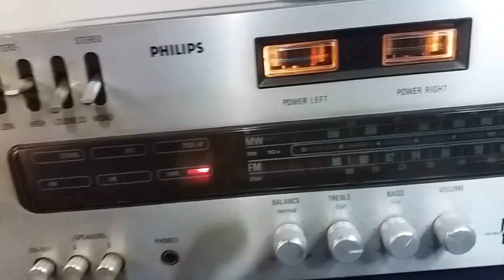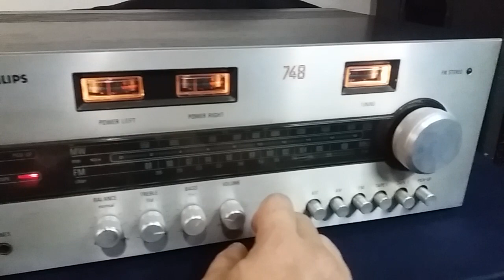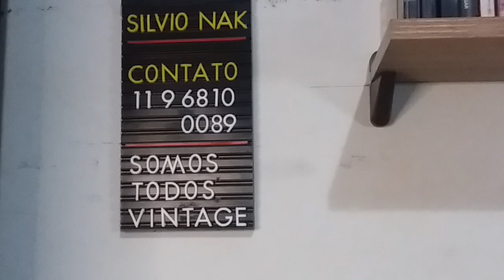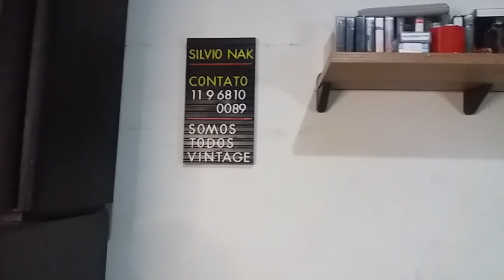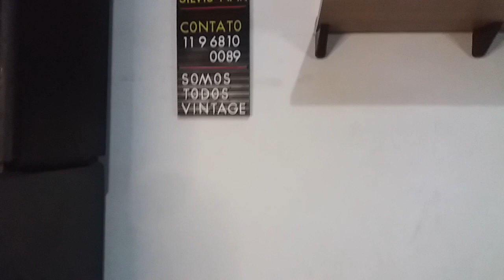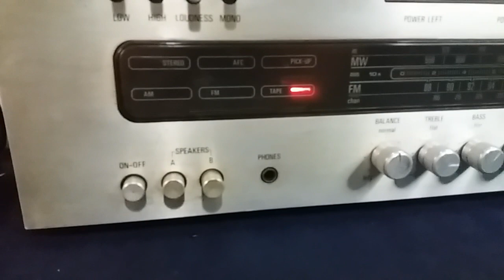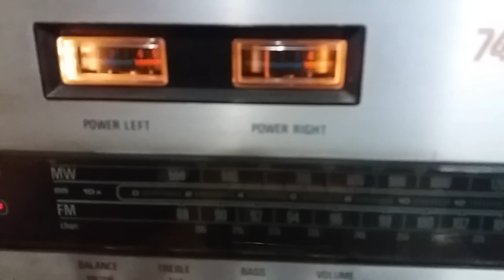Membros Ganhe Cabos para Caixas Acústicas e 2 Fones Bluetooth no Sorteio com Deck S-95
Receiver Philips 748  valor = 1380,00
((((para se tornar membro entre em contato))))

Receiver em ótimo estado, clássico, original, revisado funcionamento perfeito.